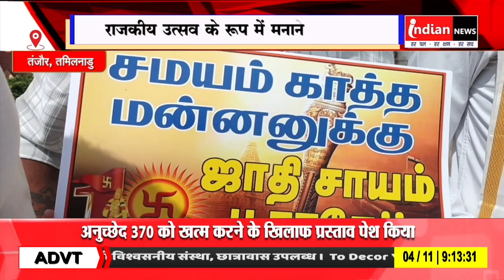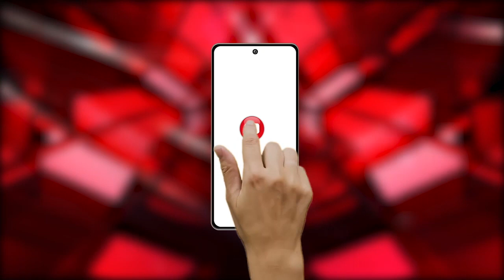TamilNadu : सदया त्योहार के आयोजन की मांग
Our Links